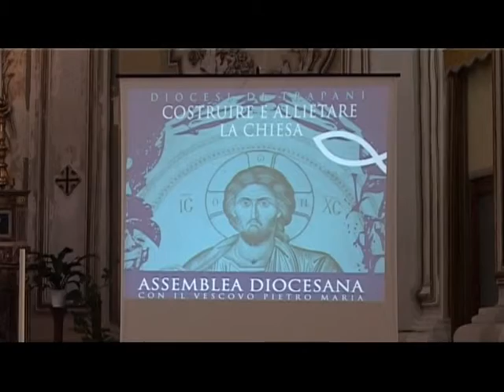Costruire e allietare la chiesa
Celebrata ad Alcamo l'assemblea diocesana convocata dal vescovo di Trapani Pietro Maria Fragnelli